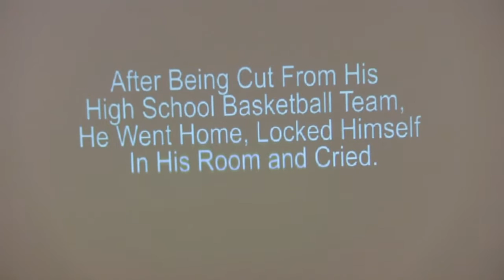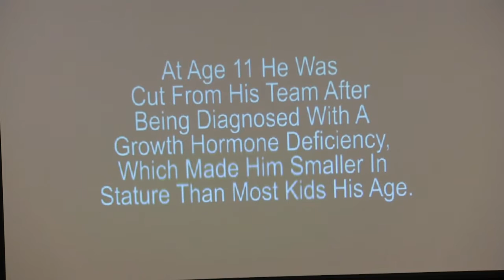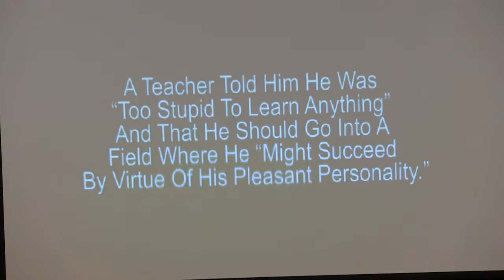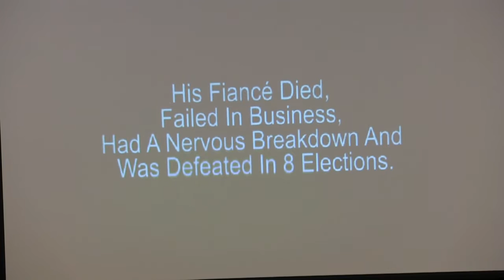August 23, 2015 Complete Service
The complete service from August 23, 2015 featuring the sermon titled "Faith Keepers" based on the text from 2 Timothy 4:6-8 delivered by Rev. Kelly Ingersoll at First Christian Church (Disciples of Christ) of Macomb, IL.